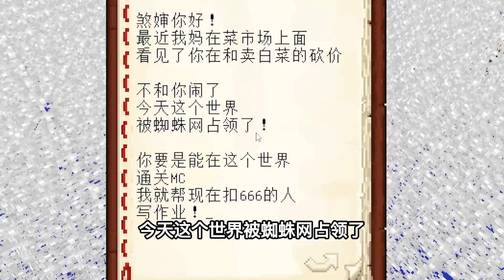我的世界：开局一个末地烛，我该如何通关MC？【煞神吖】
大家好, 我是煞神
我的世界 Minecraft 深度爱好者
关注煞神吖每天笑不停！『煞神吖』期待你的到来！